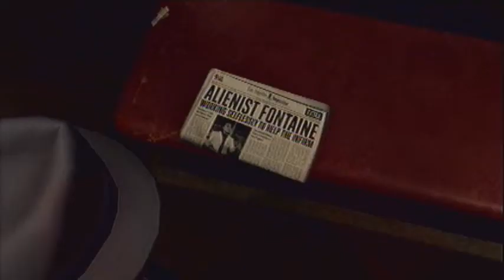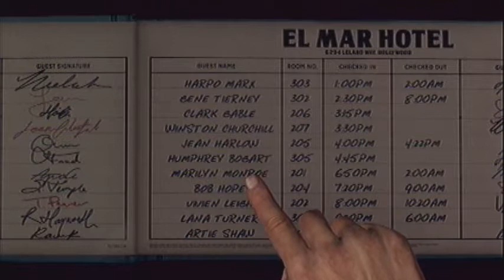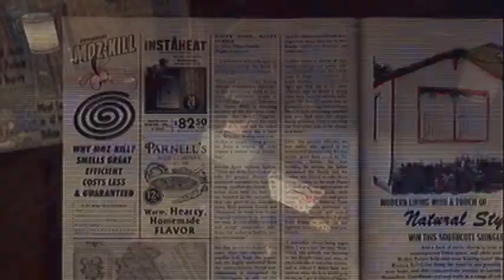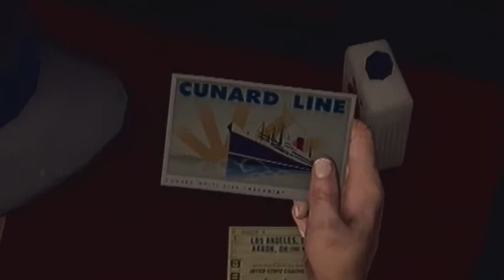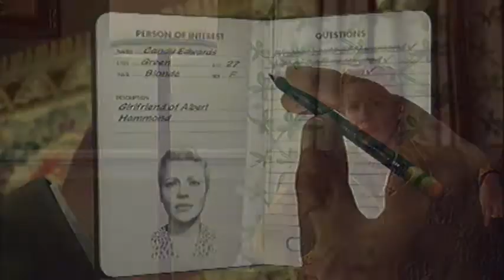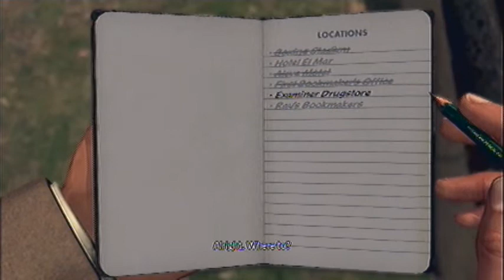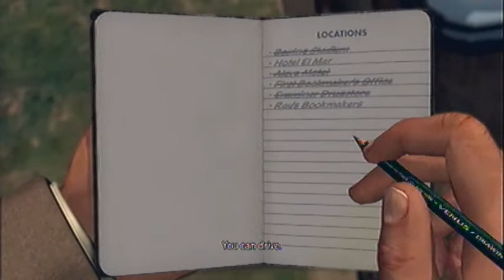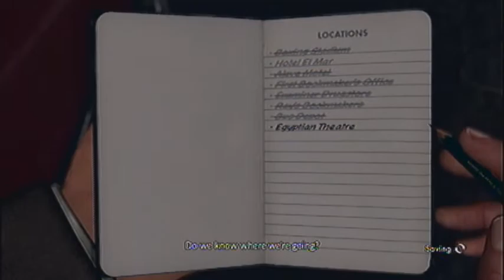L.A. Noire w/commentary p.9